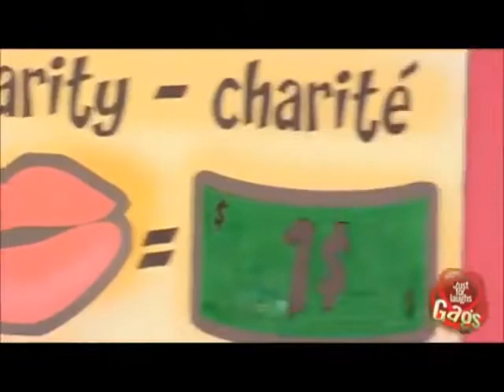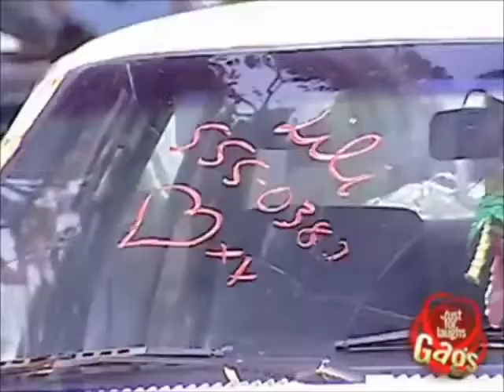Best Just For Laughs Best Sexy Pranks 2